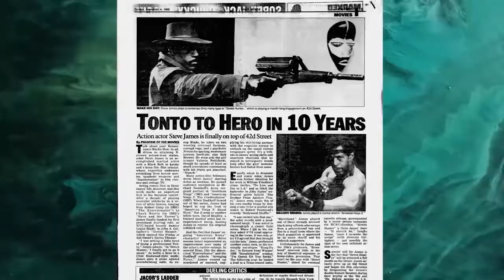Making of Avenging Force with Sam Firstenberg - PROMO (2021)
The Making of "Avenging Force" with Director Sam Firstenberg

Check out Marco Sieldmann's book for more in-depth info on "Avenging Force" and other Sam Firstenberg action classics!